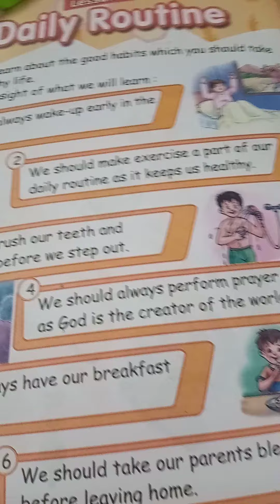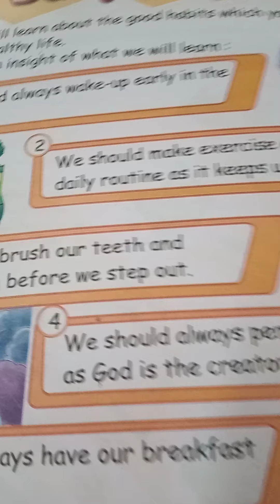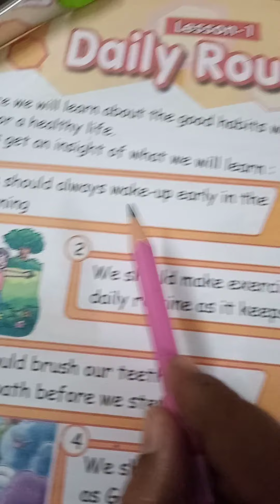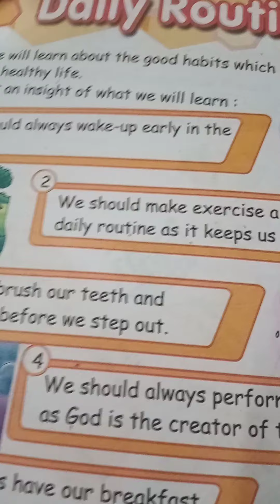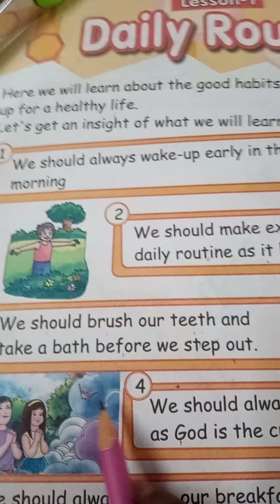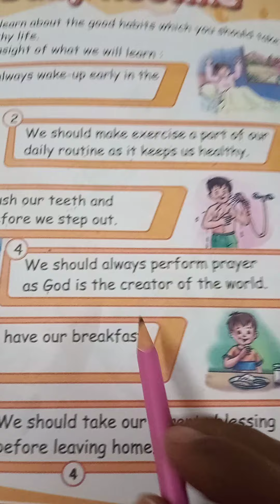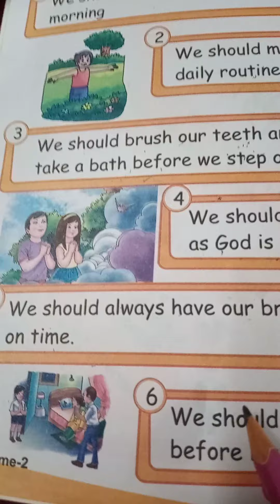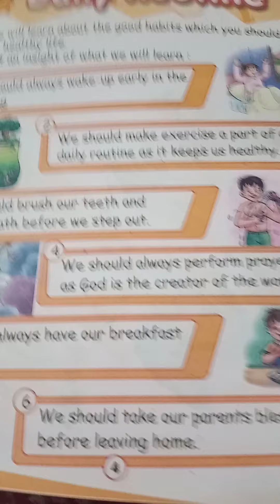class-2(E) G.K. ch-1